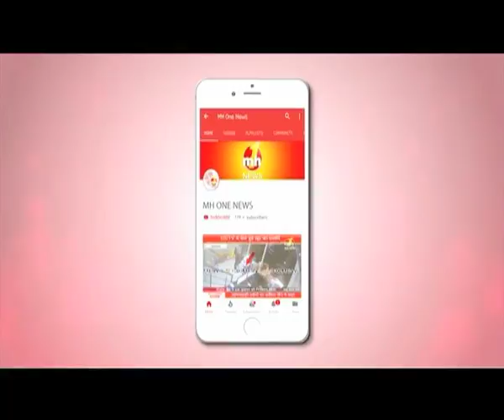गुनाहों के बापू आसाराम को उम्रकैद /Asaram sentenced to life imprisonment । PART-03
नाबालिग से रेप के मामले में जोधपुर कोर्ट ने आसाराम को उम्रकैद की सजा सुनाई है, जिसके बाद आसाराम के प्रवक्ताओं ने कहा कि वो इस फैसले के खिलाफ हाईकोर्ट में अपील करेंगे. इस मुद्दे को लेकर स्टूडियो में चर्चा की गई.